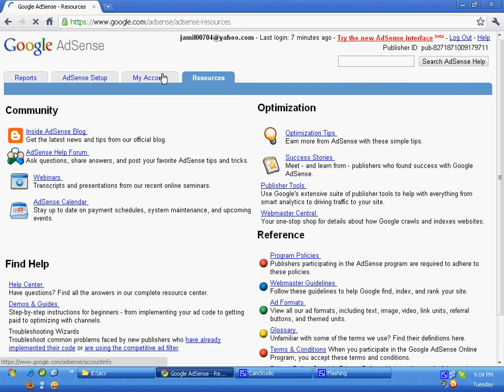jamil aref acc